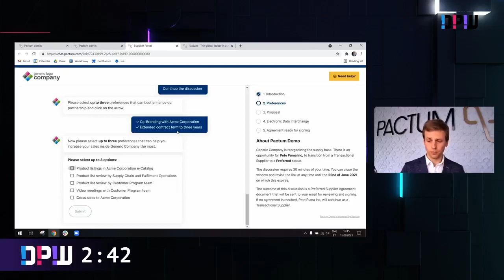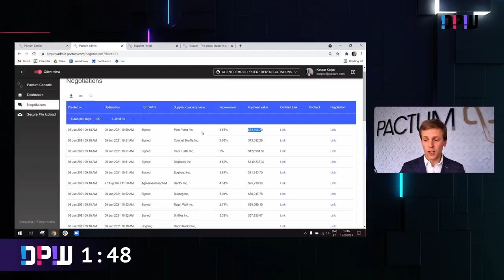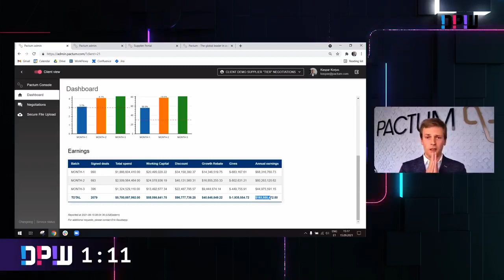PACTUM is the winner of DPW DEMO 2021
Watch Co-Founder Kaspar Korjus's DEMO 2021 winning pitch, followed by Q&A from judges Jacob Gorm Larsen, Miriam Hartmann, and Will Sheldon.